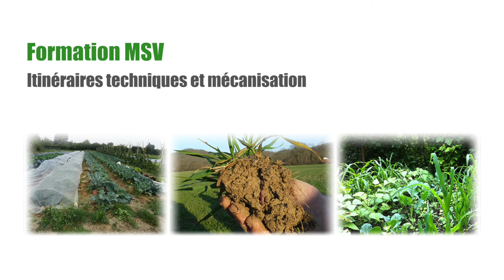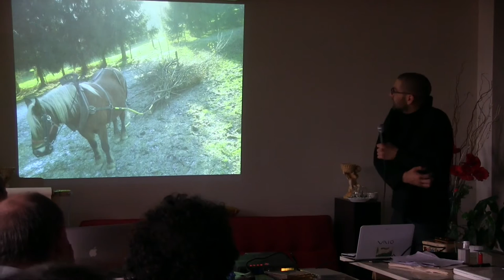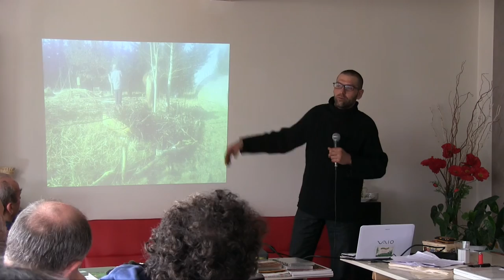Formation ITK : Fabrice Meyer (16/24)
Dans le Haut-Rhin, travaille avec différents types de matières organiques en traction animale.